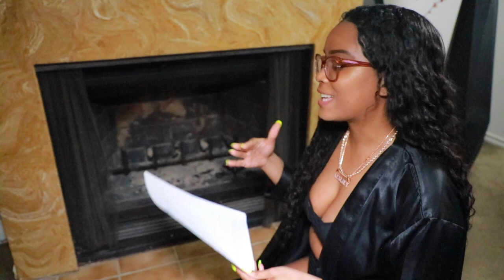Welcome to Saturn | Vlog Ep. 2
Lesliey pulls up to Wing City, studio conversations with Rulz and Just Calvin and more..